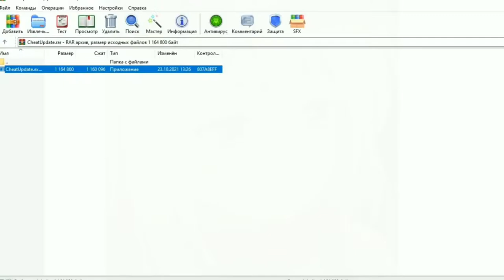GENSHIN IMPACT HACK | UNDETECTED | GENSHIN IMPACT MODMENU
GENSHIN IMPACT HACK PC PRIMOGEMS, UNLIMITED DAMAGE UNDETECTED
💾PASSWORD: 1234